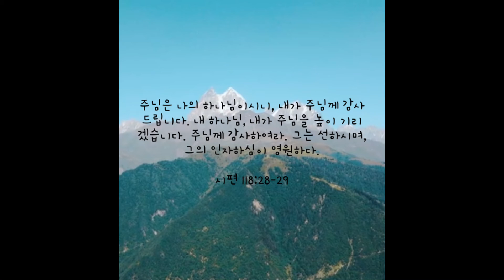[Kingsway Shorts] Give Thanks! - Salvation ㅣ Daily Kingsway ㅣ 11.19.2021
Daily Kingsway for America

Verse of The Day ㅣ Verso Del Dia ㅣ
오늘의 말씀 ㅣ November 19, 2021

Give Thanks! - Salvation
Psalm 118:28-29

 + Kingsway America +
Loving God + Serving Neighbors